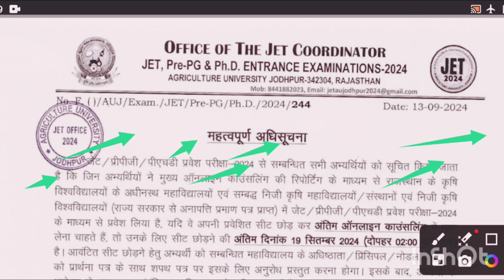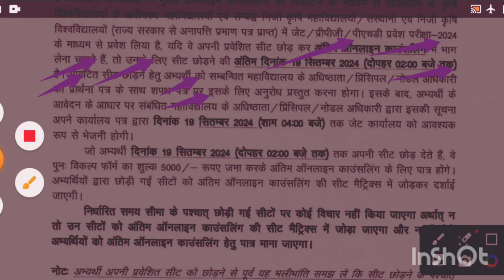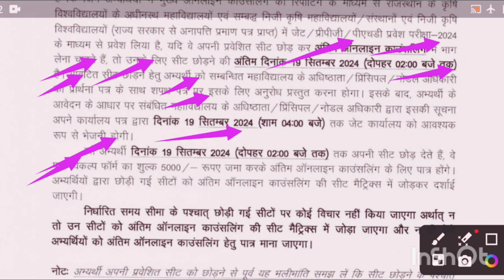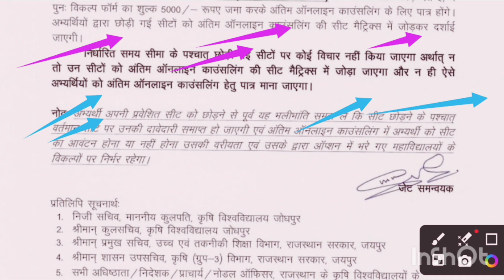JET -2024 counselling complete process/JET spot round counselling/pre-pg ..../ph.d counselling....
JET counselling complete
JET counselling last date
JET college change
JET spot round counselling
Pre pg caunsaling ki last date
JET ki counselling Last date
JET ki cutt off'
Agriculture important news
Agriculture new update
PhD counselling complete process
Agriculture PhD addmission
Bsc agriculture me admission
Msc agriculture me admission
Bsc agriculture ki govt college
Bsc agriculture ki pass ki college ki counselling complete process